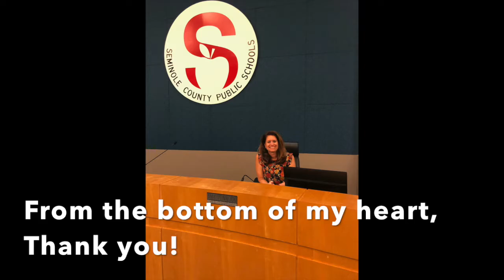Teacher Appreciation Message from Board Vice Chair Amy Pennock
Message from SCPS School Board Vice Chair Amy Pennock